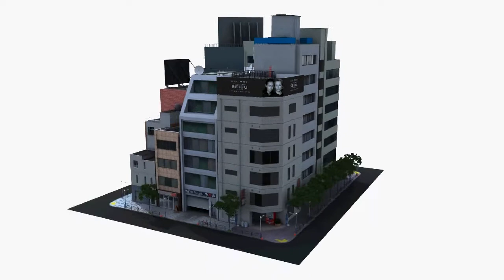Japanese city block 3d model. (no sound)